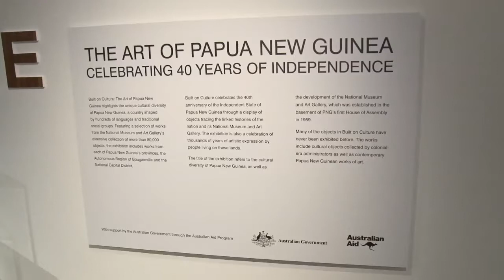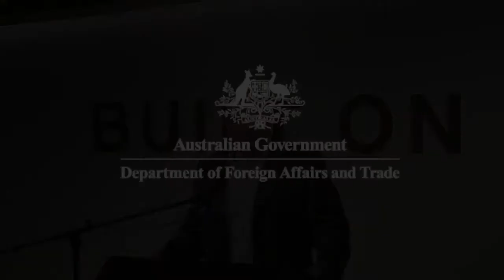Launch of the exhibition Built on Culture: The Art of Papua New Guinea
On 14 September, the Prime Minister of Papua New Guinea,Hon. Peter O’Neill MP, opened the new exhibition Built on Culture: The Art of Papua New Guinea at the PNG NationalMuseum and Art Gallery. The exhibition celebrates the unique cultural diversityof PNG, and features more than 150 objects and art works from the Museum’sextensive collections. The exhibition also includes objects from the OfficialPapuan Collection, which is housed at the National Museum of Australia. Theexhibition forms part of a package of Australian support to help revitalise theMuseum – PNG’s foremost national cultural institution.